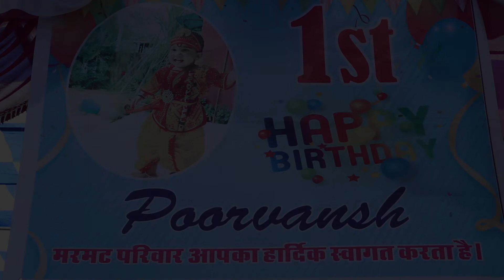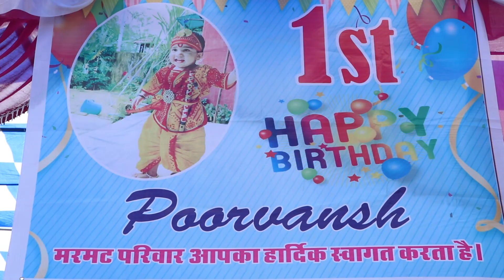chiku bday celebration clip 🥰🎉🎉bday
celebration of chiku bday